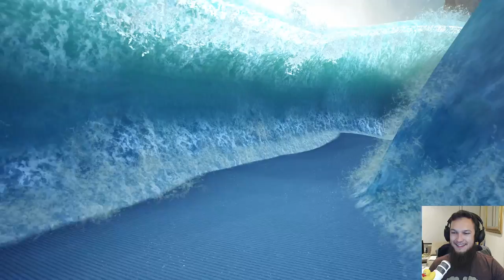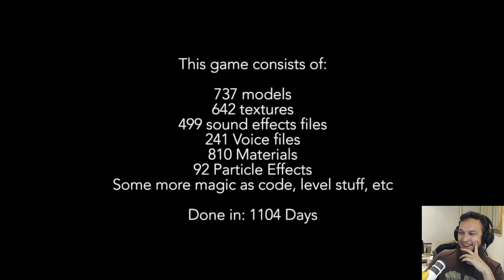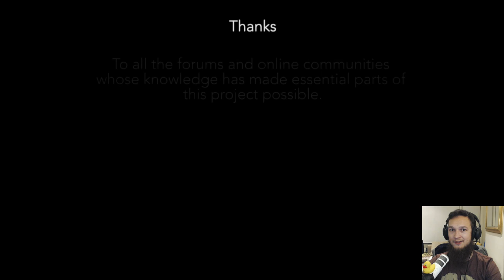Mind: Path to Thalamus #3. Illogical Exploring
Mind: Path to Thalamus is an exploration game through your own mind. We search for answers, to ourselves, what happened to the women in our life.

Illogical Exploring. Because I like logic, puzzles, exploring, but all together that doesn't make any logic. Or I'm just being lost all the time.

donis, The Lithuaniac, solves simple yet challenging puzzles.